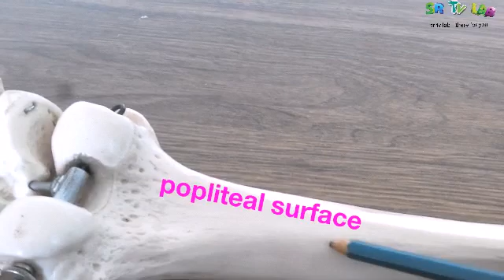what is the longest bone in the body? Femur and its parts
in this video, I have shown all parts of the femur